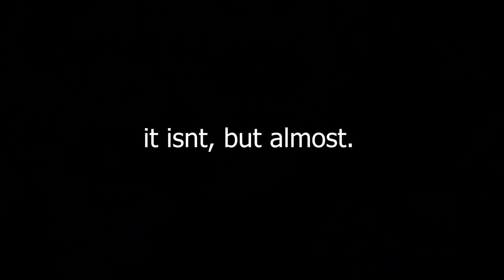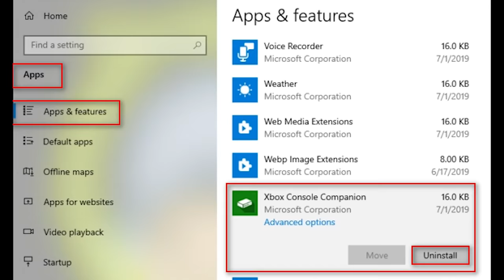Are there Any Good Pirate Games in 2020?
I tried to play some of the popular PC Pirate Games in 2020...